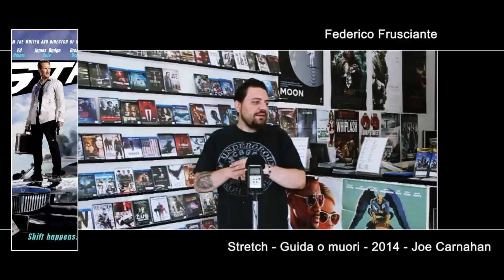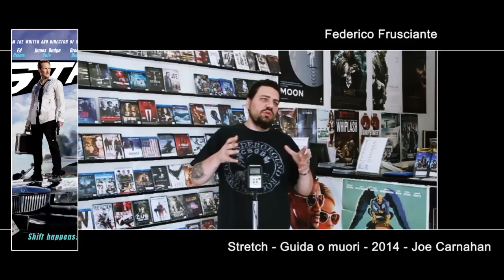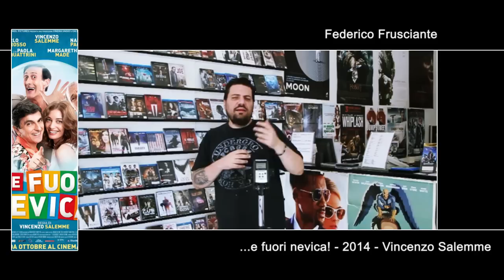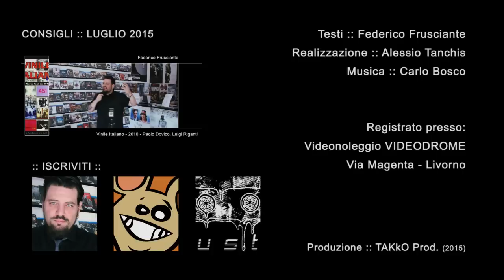I Consigli di Frusciante: Settembre 2015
Con l'inizio della nuova stagione tornano i consigli cinematografici di Frusciante: 3 films buoni,  2 films cult e 3 ciofeche.

▼▼CONTINUA SOTTO▼▼

Per pagare le bollette gestisce un videonoleggio dal nome significativo: Videodrome.

Lista dei films citati:

Stretch - Guida o muori (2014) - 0:33 ►
All Cheerleaders Die (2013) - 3:58 ►
Un milione di modi per morire nel West (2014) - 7:42 ►

Il Tredicesimo Piano (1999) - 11:23 ►
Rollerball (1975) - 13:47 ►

AE: Apocalypse Earth (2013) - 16:38 ►
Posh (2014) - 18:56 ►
..e fuori nevica! (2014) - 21:16 ►

By TAKkO Production